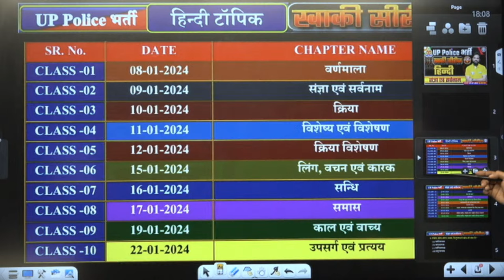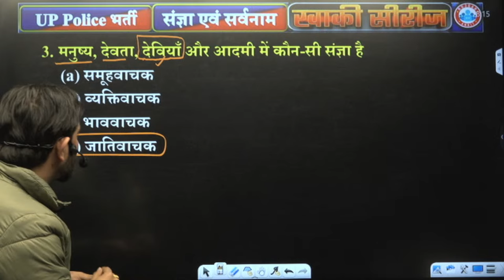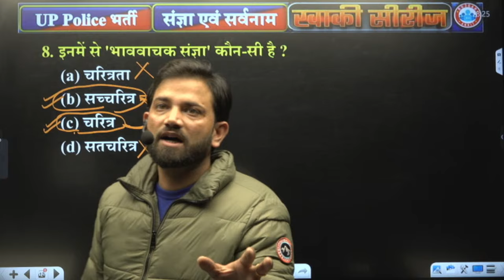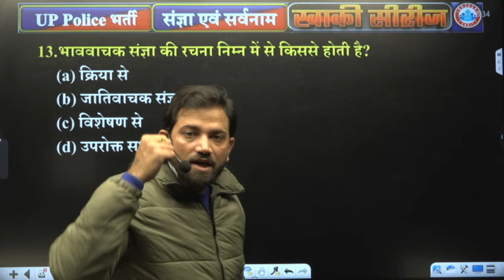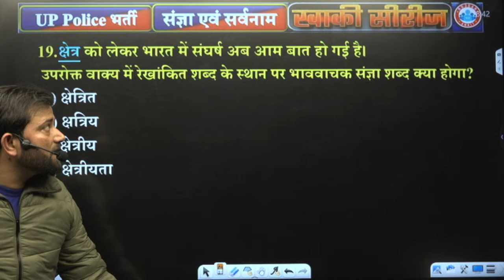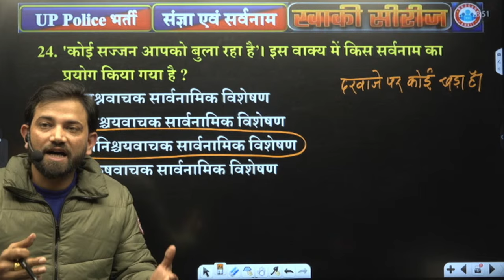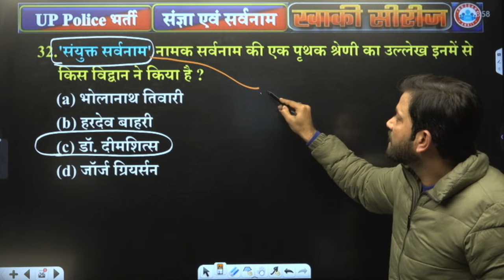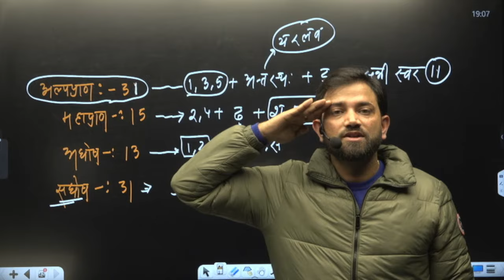UP Police Constable 2024 | संज्ञा एवं सर्वनाम UP Police Hindi Class | UPP Constable Hindi Class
UP Police Constable 2024 | संज्ञा एवं सर्वनाम UP Police Hindi Class | UPP Constable Hindi Class By Naveen Sir

Helpline number :-
➤आप हमें व्हाट्सएप भी कर सकते हैं।